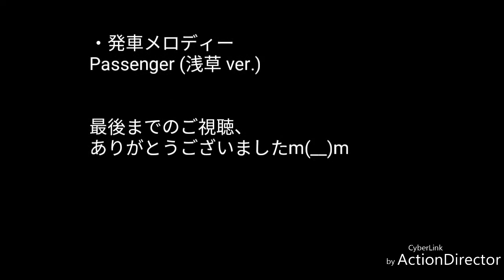【東武発車メロディー】Passenger (浅草 ver.) ~お好きな車両はありますか？~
こんにちは。Rail-Star 2.0です。
今回は東武伊勢崎線浅草駅３・４番線の発車メロディーをお届けします。
以前、曳舟駅、大師線西新井駅・大師前駅で撮影した『Passenger』とは曲調が異なり、最後はフェードアウトします。

約４分程流れますので、色々な特急車両と一緒にお楽しみ下さい。